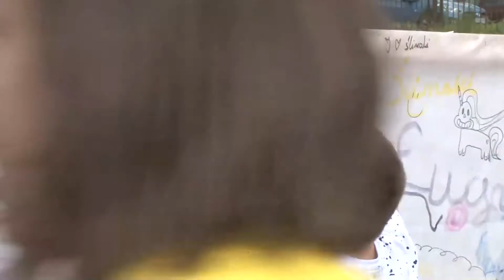Cyrk, animacje i zabawa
Bogatyńska Klanza właśnie otworzyła sezon imprez plenerowych, za nami dzień dziecka i warsztaty cyrkowe, w planach sporo zajęć w plenerze.